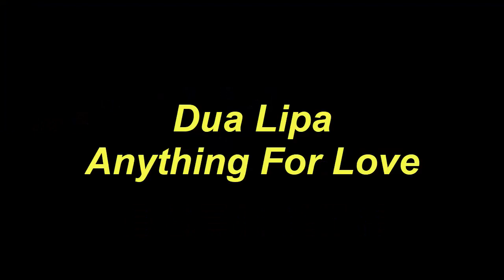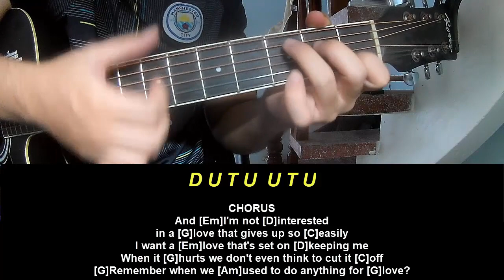Guitar Tutorial New Song 2024 Dua Lipa Anything For Love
Today, I will share with you Guitar Tutorial New Song 2024 Dua Lipa Anything For Love